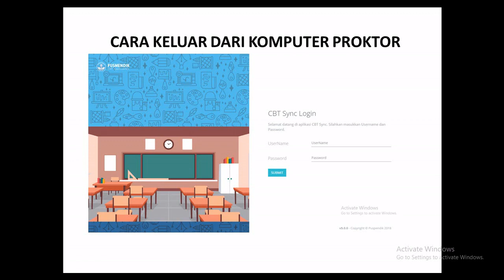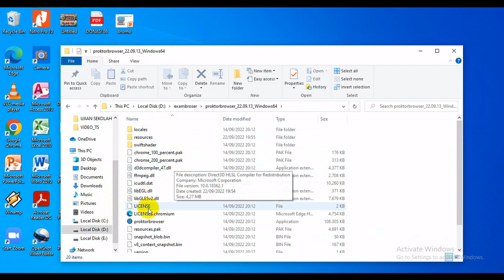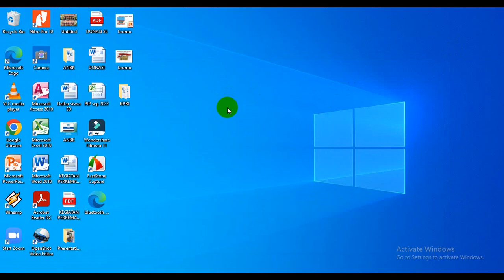CARA KELUAR DARI KOMPUTER PROKTOR ANBK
cara mudah untuk keluar dari komputer client dengan cara menekan Ctrl+C+B sedangkan untuk komputer proktor tekan bersama Alt + F4 @bambangsuripno